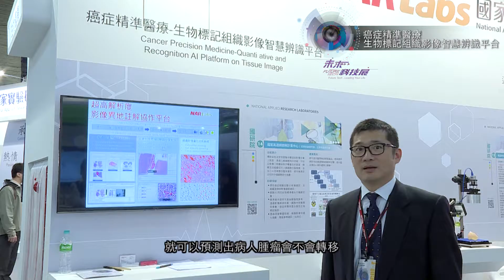I14 癌症精準醫療-生物標記組織影像智慧辨識平台